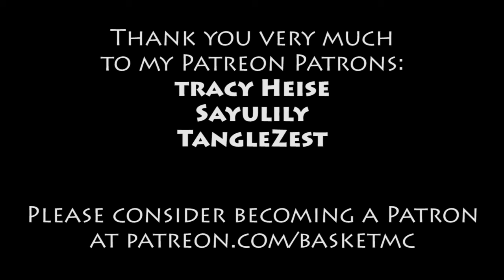E08 - Ragecraft 3 - Village Well with Team B.S.